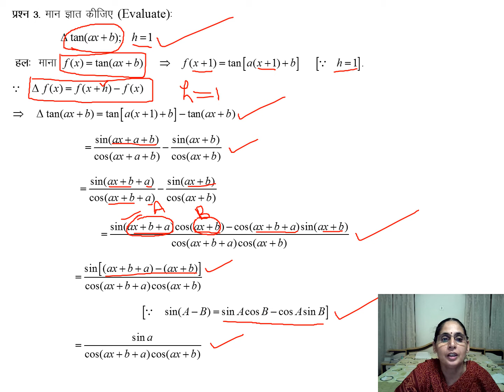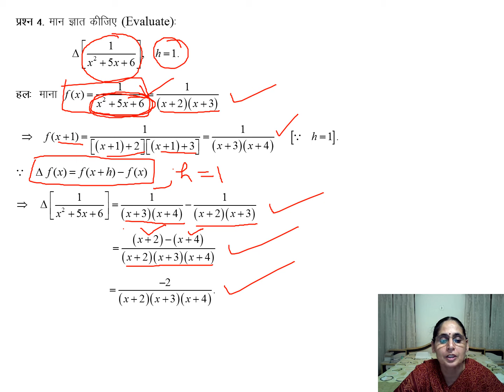Problems of Difference Operator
Dr. Susheela Chaudhary